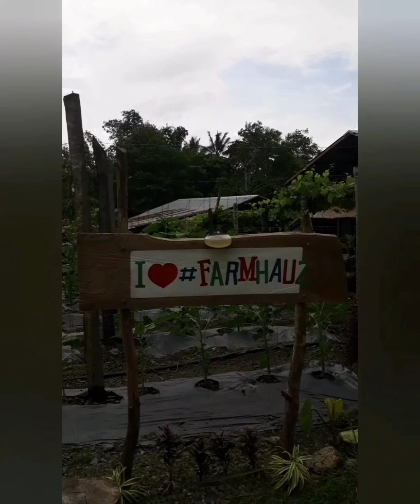Best of FARMHAUZ CAFE brgy dulao Bago City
Farmhauz Cafe
Brgy Dulao Bago City
Province of Negros Occidental @KuyaMhilIslandTv

Dragon fruit
Native coffee
Native Delicacies
Fresh from the farm

KUYA MHIL Negros Island Channel